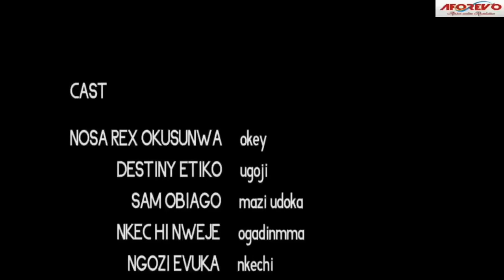She Never Knew D Man She Fed Is A Billionaire ACTING As A Poor Hungry Man 2 Find A Good Wife/African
In this Nigerian movie, Starring: Destiny Etiko, Nkechi Nweje, Ngozi Evuka, Nosa Rex and other Nollywood actors.